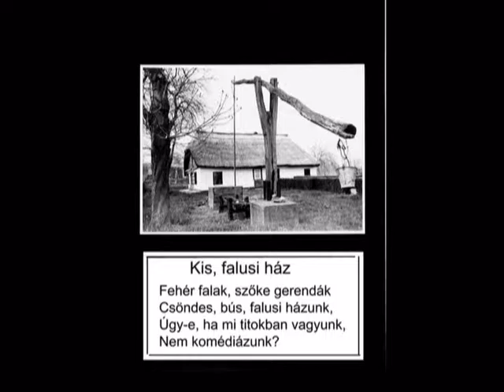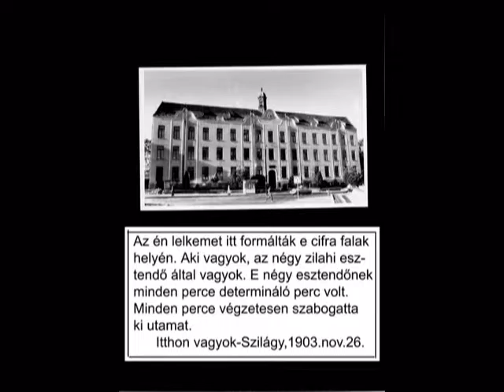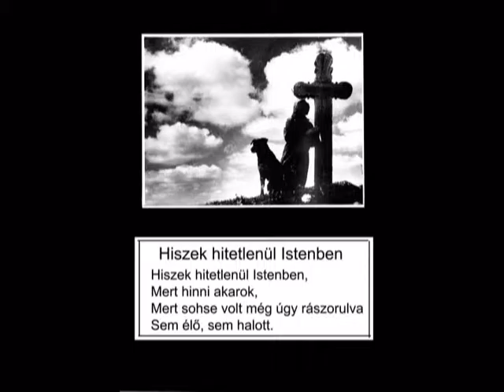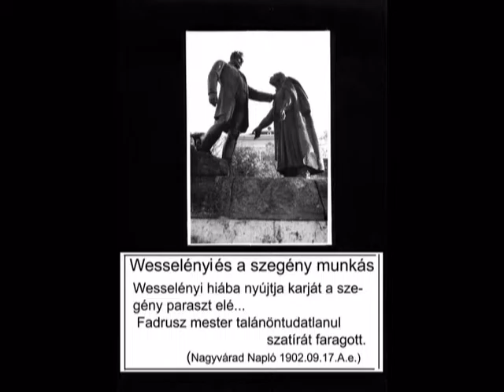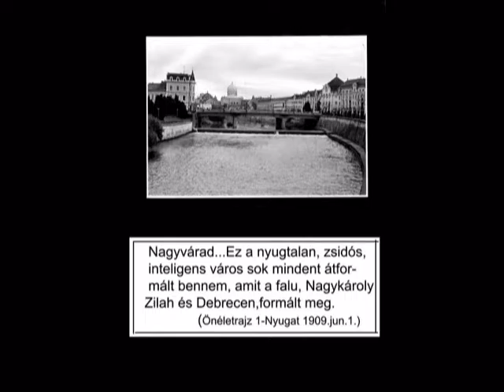Főhajtás ADY előtt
Ady Endre halálának évfordulójára készítettem a digirámát, régebbi kiállításom képeiből